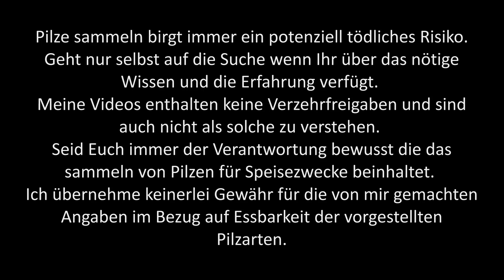Pilze Anfang Juni - Steinpilz, Hexenröhrling und Wulstlinge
Hallo Pilzfreunde, auf der heutigen Tour zeigten sich die ersten Röhrlinge. Außerdem ließen sich drei wichtige Wulstlingsarten finden.